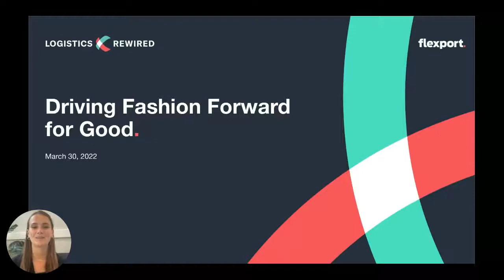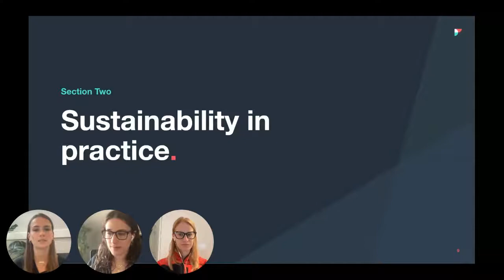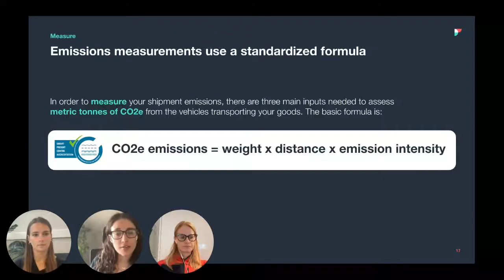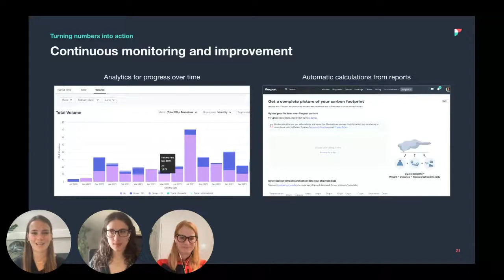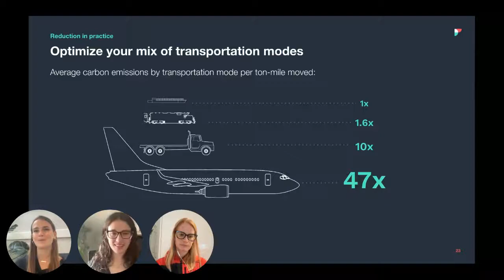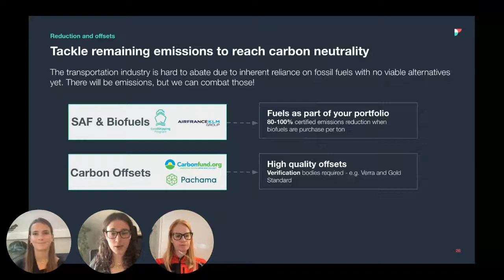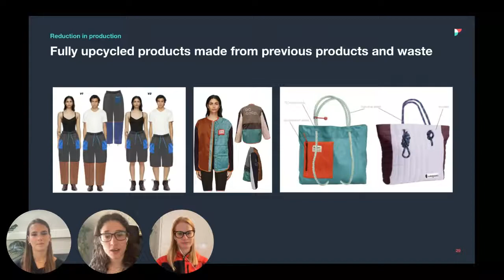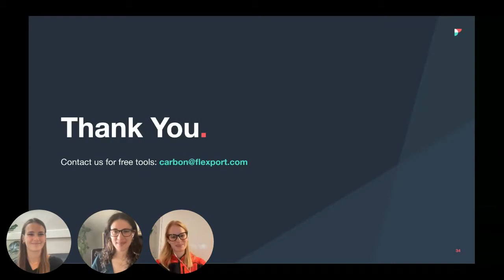Logistics Rewired: Driving Fashion Forward for Good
Flexport Webinar
March 2022

Join Flexport.org and outdoor apparel brand, Cotopaxi, in a conversation about sustainability within the fashion supply chain. How do you measure your brand’s carbon emission? What options are available to help offset your shipping related-emissions? Our panel of experts will discuss all this, plus share how real brands are reducing their carbon emissions with Flexport.org’s free tools.